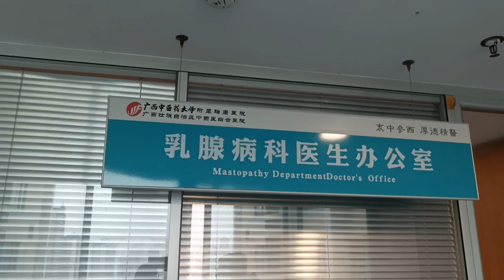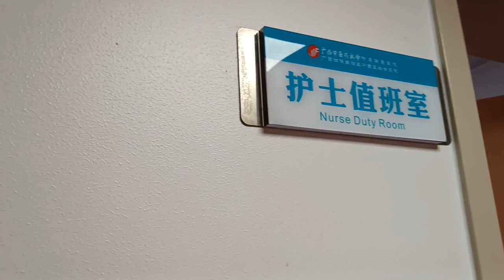চীনের হাসপাতাল দেখতে কেমন হয় ? চীনের হাসপাতালে ইন্টার্নশিপ ।